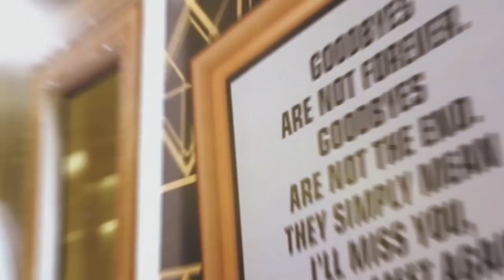One Great Night'41 - Taruna Bakti